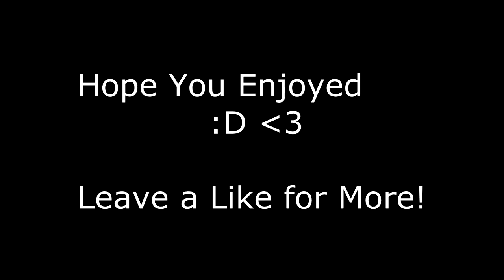Arcane Squads [Map 1] Let's Play #2 ~ Lowkey RAGE!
I was so mad LOL

^sub to him he made the thumbnail hes hot